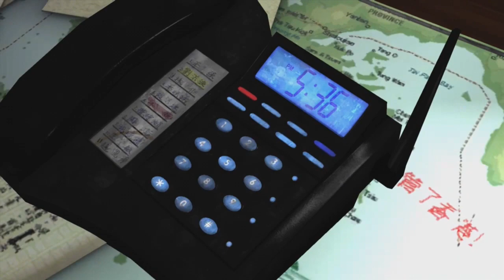John Woo Presents Stranglehold (Xbox 360) - Let's Play 1001 Games - Episode 445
A video game sequel to the 1992 John Woo classic Hard Boiled

Stranglehold is a third-person shooter developed by Midway Games' Chicago studio, released in late 2007 for Microsoft Windows, PlayStation 3 and Xbox 360. It is Midway's first game to use Unreal Engine 3 and was developed in collaboration with John Woo.[4]

Stranglehold is the sequel to Woo's 1992 Hong Kong action film, Hard Boiled and stars Chow Yun-fat in a reprisal of his role as hard-boiled cop Inspector "Tequila" Yuen.[5] Stranglehold is the first project on which Woo and Chow have collaborated since Hard Boiled.[6]

A sequel to Stranglehold, entitled Gun Runner, was in the works prior to Midway's financial demise but was ultimately cancelled.

Stranglehold attempts to translate the gun ballet aesthetic popularized by director John Woo, used in films such as Hard Boiled and The Killer, to an interactive media format. Although the game has drawn comparisons to Remedy Entertainment's Max Payne franchise, which was influenced by Woo,[8] a more accurate account of both games' creative provenances traces the games to Woo's lengthy, balletic shootouts.

Stranglehold uses a heavily modified version of the Unreal Engine 3. Among these modifications is Massive Destruction (also known as Massive D), a set of physics technologies that allows players to destroy nearly every object in a given level.[12] Stranglehold also incorporates a body swapping technique that randomizes parts of enemy character models, producing varied characters rather than repetitious clones.

Stranglehold incorporates location-based damage. The AI responds in different ways to different hit locations, varying enemy reactions with damage-mapped impact points.[13] This feature is integrated throughout the game, but especially apparent during the second of four Tequila Bombs: Precision Aim.[14] Also, while targets take time to recover from flesh wounds, they will eventually revive (even if unable to stand) and continue to fire until passing out from simulated blood loss.[15]

Stranglehold contains dynamic in-game advertising, such as posters and billboards for real world products appearing during gameplay.

A trailer for Stranglehold was present as an extra feature in Mortal Kombat: Armageddon.